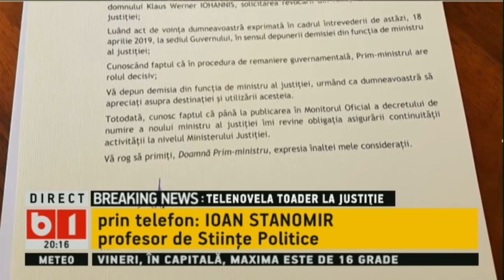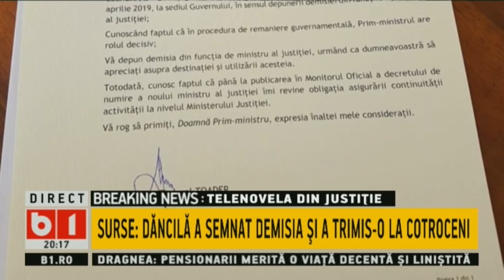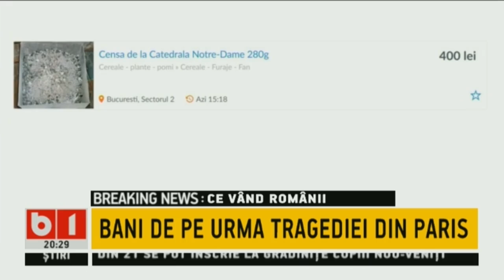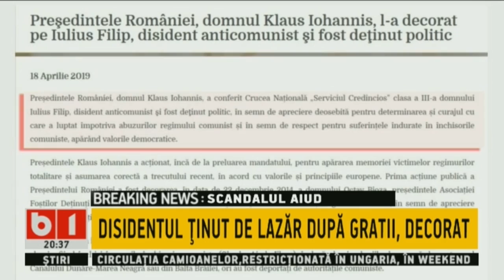TALK B1 CU TUDOR MUSAT. Dinescu: Apariția lui Ion Iliescu ne-a salvat pe noi de la moarte P2/2